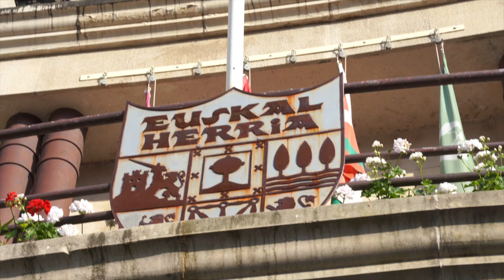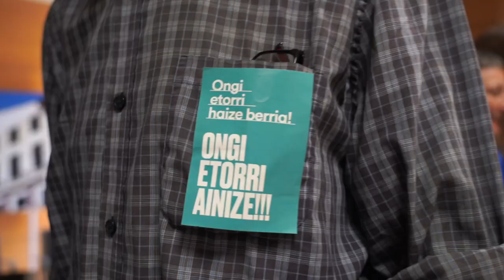Ainize Gastaka, Laudioko alkate berria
Ainize Gastaka, Laudioko alkatea izendatu bezain laster: «Eskerrik asko, zinegotzi guztiei, gaur herriarekiko hartu duzuen konpromisoagatik, eta zuei, EH Bildu eta Omniako kideei, nigan jarri duzuen konfidantzagatik. Orain, hemen gauden guztioi dagokigu ilusioz, gogoz eta ardura politikoaz lan egitea».